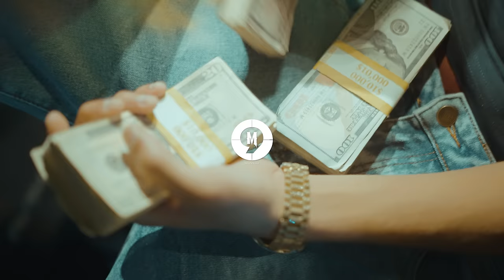Chxpz - Tamara (Official Video)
Directed by 9mile Visuals